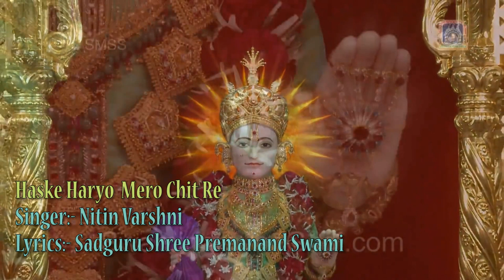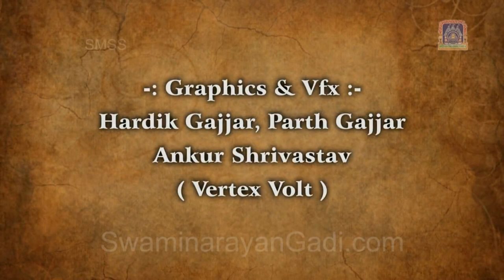*Peaceful Collection* Shree Swaminarayan Kirtanawali (NAND SANTO NA KIRTANS ONLY) Non-Stop Part 3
Shree Swaminarayan Kirtanawali - A collection of nand santos kirtan.

Produced By:
Maninagar Shree Swaminarayan Gadi Sansthan
Lyrics:
Sagduru Shree Premanand Swami, Sagduru Shree Bhramanand Swami, Sadguru Shree Purnanand Swami, Sadguru Shree Manjukeshanand Swami.

Shree Swaminarayan Kirtanawali. (Nand Santo na Kirtan)

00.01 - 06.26 - Aaje Mare Gher Dharmanandan Aavya By Sadguru Shree Bhramanand Swami

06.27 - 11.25  - Rasik Piya Ghanshyam Re By Sadguru Shree Manjukeshanand Swami

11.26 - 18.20 - Chal Sakhi Chal By Sadguru Shree Bhramanand Swami

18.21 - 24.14 - Tam Sathe Shyam By Sadguru Shree Purnanand Swami

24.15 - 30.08 - Sukh Sagar Shree Ghanshyam By Sadguru Shree Purnanand Swami

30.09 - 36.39 -  Lidhu Re Man Maru Sajni By Sadguru Shree Premanand Swami

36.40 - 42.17 - Laine Gayo Man Pran By Sadguru Shree Premanand Swami

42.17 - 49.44  - Haske Haryo Mero Chit Re By Sadguru Shree Premanand Swami

49.45  - Sahajanand Saloni Surat By Sadguru Shree Bharamanand Swami

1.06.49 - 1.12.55 - Swaminarayan Nu Smaran Karta By Shree Muktanand Swami